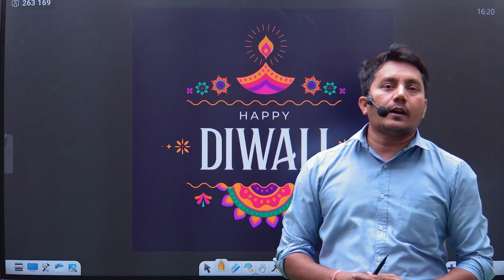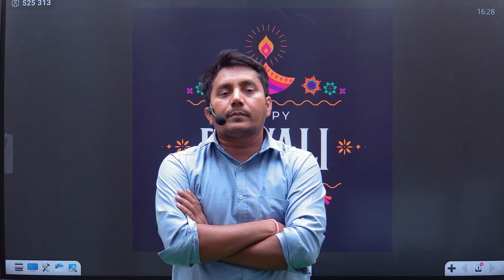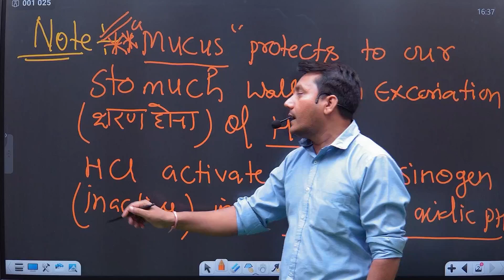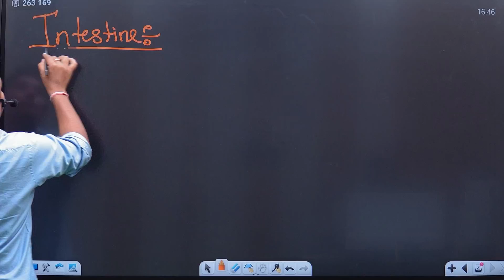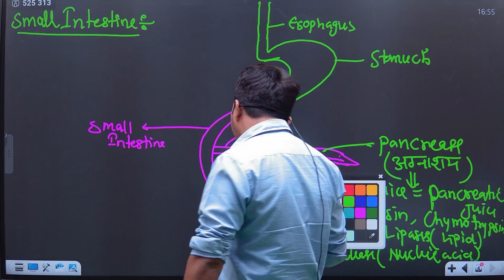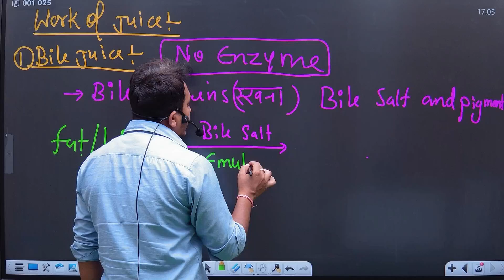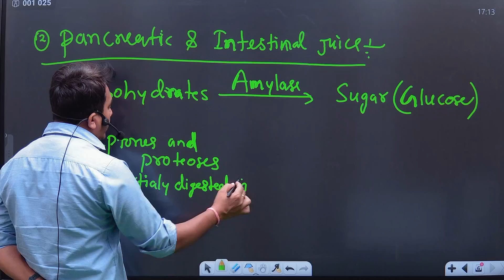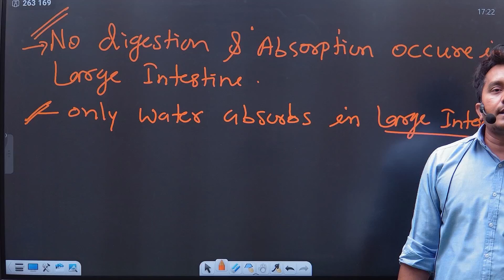Mastering the Digestive System PART 2 for NDA/CDS 2025 | Dr. Arvind Sir's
Welcome to another informative session by Dr. Arvind Sir, where we dive deep into the Digestive System, a crucial topic for the upcoming NDA/CDS 2025 exams. In this video, you'll get a comprehensive understanding of the digestive system, including its structure, functions, and key concepts, making your biology preparation stronger than ever!

📌 What you'll learn in this video:

Overview of the Digestive System
Important organs involved in digestion
Functions of different parts of the digestive system
Key processes like ingestion, digestion, absorption, and excretion
Tips to remember important points for NDA/CDS 2025
🔎 Why you should watch this video:

Perfect for aspirants preparing for NDA/CDS 2025
Detailed explanation with diagrams and easy-to-understand language
Learn from Dr. Arvind Sir, an expert in biology with years of teaching experience
Strengthen your biology concepts to score higher in competitive exams
📝 About Dr. Arvind Sir: Dr. Arvind Sir is known for his expertise in biology and his unique teaching style, which makes learning engaging and effective. His guidance has helped numerous students crack competitive exams with confidence.

📅 Join us live at 7:00 PM for this exclusive session! Don't forget to set a reminder!

💬 Got questions? Drop them in the comments below, and Dr. Arvind Sir will answer them in the Q&A session!